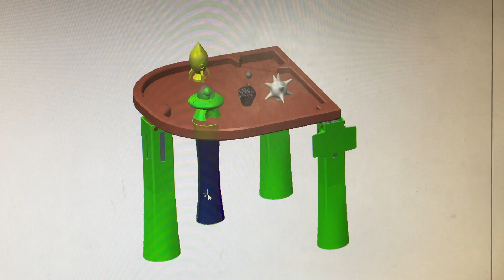ME 444 Toy Video Simulation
Creo Parametric Simulation for Toy Project for ME 444 Purdue University.